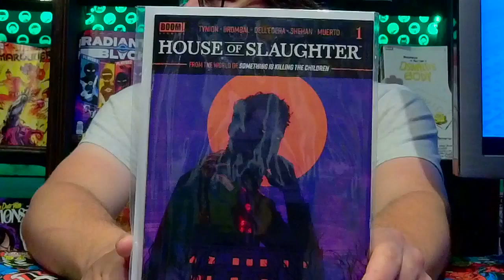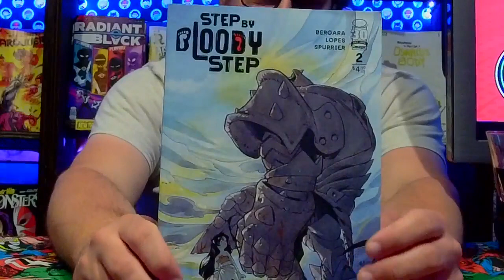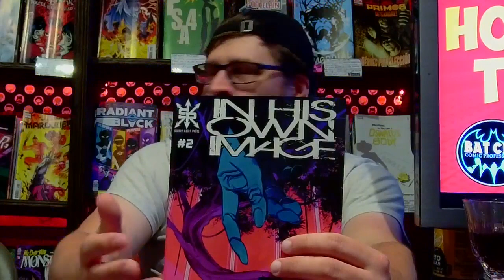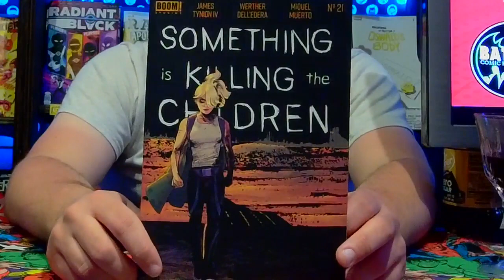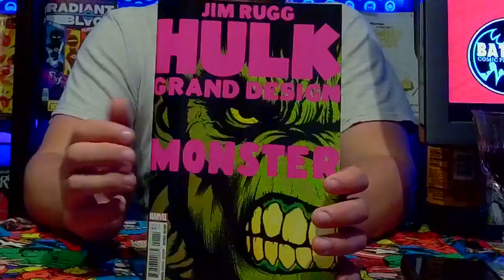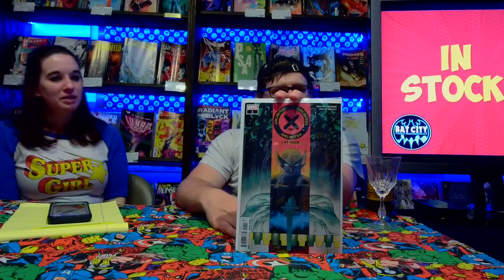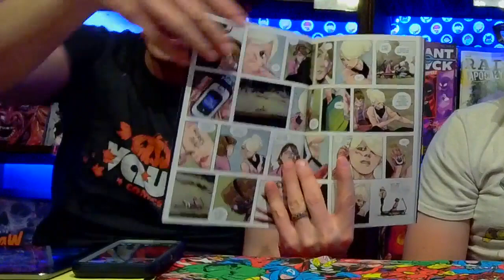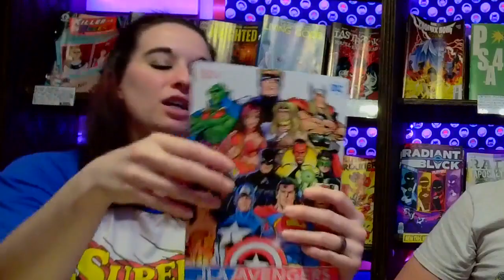Wine Down Your Weekend Comics Livestream 30 Mar 2022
Small Press Shann and Wednesday Phil meet at Bat City Comic Professionals in Austin Texas to discuss all the new small press and independent comics that released on Wednesday, March 30 2022 (don't worry, no spoilers!)
on Sunday, April 3 2022.

Blood on Sunset #4 - Source Point Press
Rise of Dracula #4 - Source Point Press
The Killer Affairs of The State #2 - Archaia/Boom! Studios
Step by Bloody Step #2 - Image Comics
Happy Hill #2 - Comix Tribe
Carriers #4 - Red 5 Comics
DC vs Vampires - DC Comics
In His Own Image #2 - Source Point Press
Merlin and Hector #3 - Stonebot/Red 5
The Last Session #4 - Madcave
Animal Castle #4 - Ablaze
Sensational Wonder Woman Special #1 - DC Comics
The Head Set Binge Book #1 - Sitcomics Press
Zombies vs Robots Classics Part 1 - Image/Syzygy
Quintara Stone #1 - Keenspot
My Date With Monsters #5 - Aftershock
The Heathens #5 - Aftershock
Season of The Bruja #1 - Oni Press

We discuss in-depth and show art from our PICK OF THE WEEK:
Hulk Grand Design #1 - Marvel Comics
Number One - Source Point Press